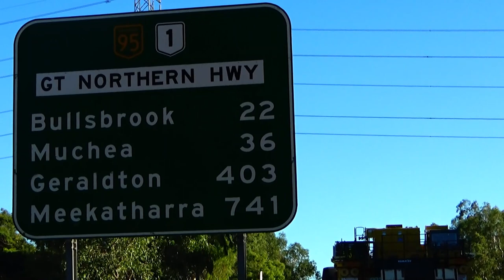🚛. Centurion Transport hauling two Komatsu Mining dump trucks to the north of WA.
Location scene No. 1;
Kenworth K200 and Kenworth T909 are seen  crossing over the contra - flow lane from Military Road and onto Roe Highway, in Bellevue. Two spare  heavy vehicle pilots,  ( lady drivers) were used to get this movement through and safely  onto the highway. The Helena Valley Road bridge in the background, was built too low for heavy oversize loads that are  extra overheight. Hence the contra -flow gets plenty of use, for southbound and northbound  overheight loads, to bypass that bridge. As also in Hazelmere nearby , major mining equipment depots and workshops are located.

Location No. 2;
I'm  just north a bit, on Great Northern Highway, in Middle Swan. The traffic lights intersect with Roe Highway, to the left. And Reid Highway to the right. Check out the low hanging tree branches. The local council, City of Swan. Probably needs their  tree pruning programme to swing by one day!

Location No. 3;
Having my car radio on, C W McCall's  song 'Convoy' is being played.
Traffic is banked up, as the two heavy oversize loads move over  Yagan Bridge on the Swan River at 10 kmph.
Watch how close the dump truck wheels are, to the  bridge railings. And the Traffic Warden is out of his vehicle, guiding the truck drivers through.   Locality Upper Swan.

Location No 4;
We are travelling behind, courtesley in single file, in the overtaking lanes south of  Bullsbrook town. Truckies and other drivers with UHF radio fitted, would know that the Centurion Transport truck drivers, will stop soon. To hook up the Helper Push trucks. They had already merged into the convoy, from a parking bay we just past.
Getting back to the single file formation and waiting for the rear pilot to wave everyone to pass. We had the situation where two tipper truck drivers, broke through and were passing us all.
I, as others moved into the overtaking lane. And to be passing the stopped Centurion Transport heavy oversize convoy. I allowed two vehicles to get out and move along. just a bit of help there!🙂

Location No .5;
Little Bindoon  Hill, with Centurion's Mack Titan block truck as Push  helper truck with first load.
And Kenworth K200 block truck pushing up the second load, with the Komatsu dump trucks.
Note. I had a problem with a faulty SD card, and not having a spare card when I had no data space left. Had to use a back up camera, which isn't  the best, sorry about the quality at this spot.